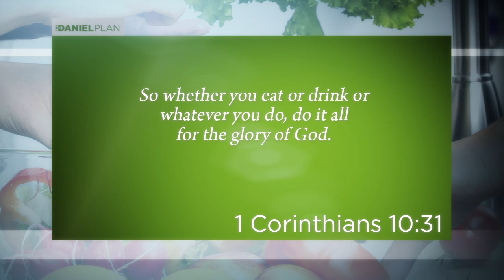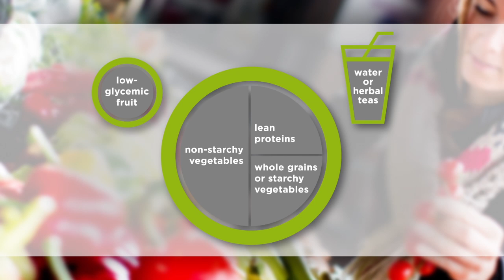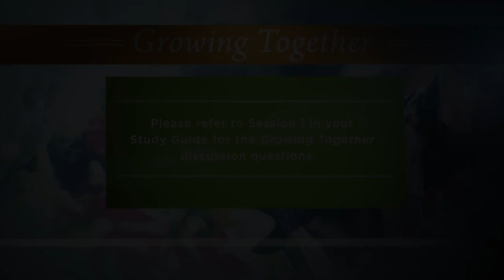The Daniel Plan Five Essentials Series - FOOD - Session One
20 Sessions on Five DVDs and Study Guides

FOOD
ENJOYING GOD’S ABUNDANCE

In this four-session video-based group study, author Dr. Mark Hyman and The Daniel Plan director Dee Eastman discuss the second Essential of the Daniel Plan: FOOD. You will discover how you can change your relationship with food so that you learn to love foods that love you back.

Each session will also highlight testimony from those who have incorporated The Daniel Plan into their lives. This groundbreaking program will also equip you with Fitness and Food Tips to help you implement and maintain a healthy lifestyle. The Daniel Plan has transformed thousands of people around the world and it can transform you as well.

The study guide includes icebreaker and review questions, video notes, video discussion questions, next steps suggestions, prayer starters, and helpful appendices.

The sessions include:
1. Learning to Live Abundantly
2. Jumpstart Your Health
3. Cravings, Comfort Foods, and Choices
4. Designing Your Eating Life

Mark Hyman, MD is the Director of the Cleveland Clinic for Functional Medicine, chairman of the Institute for Functional Medicine, and founder and medical director of The UltraWellness Center. He is the #1 New York Times bestselling author of The Blood Sugar Solution 10-Day Detox Diet, The 10-Day Detox Cookbook, The Blood Sugar Solution, The Blood Sugar Solution Cookbook, UltraMetabolism, The UltraMind Solution, The Ultrasimple Diet, and coauthor of The Daniel Plan and UltraPrevention.

Dee Eastman is the Founding Director of The Daniel Plan that has helped over 15,000 people lose 260,000 pounds in the first year alone. Dee completed her education in Health Science with an emphasis in long-term lifestyle change. Her experience in corporate wellness and ministry has fueled her passion to help people transform their health while drawing closer to God. She coauthored the Doing Life Together Bible Study series and was a contributing author of The Daniel Plan.